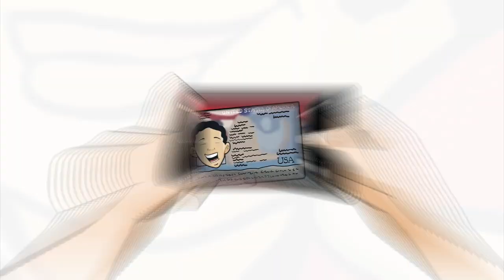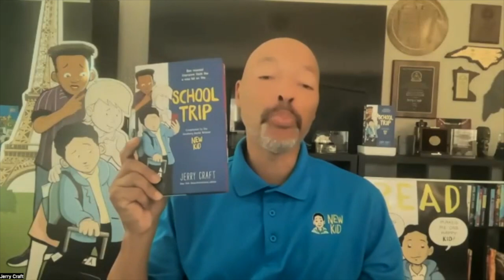Jerry Craft Interview - School Trip (HarperCollins)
Vegas Film Critic (Jeffrey K. Howard) speaks with author Jerry Craft for the latest installment of his YA book series, School Trip.